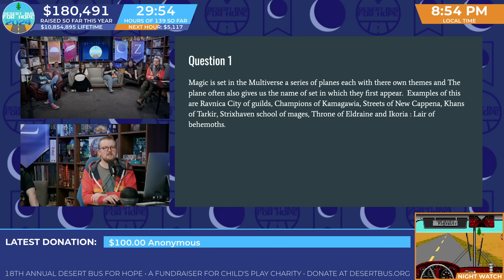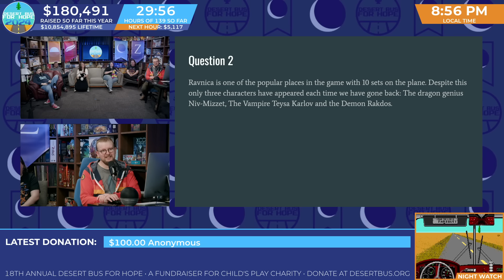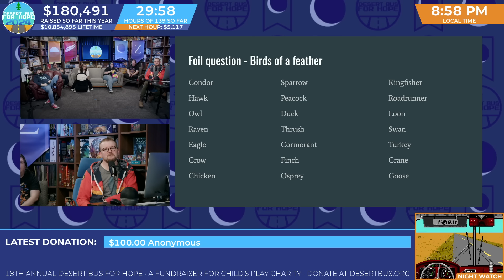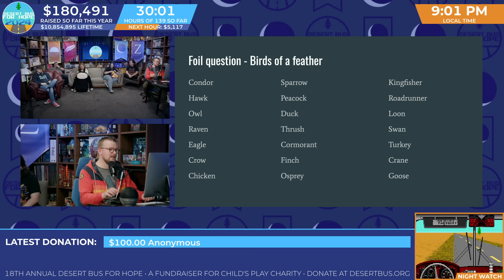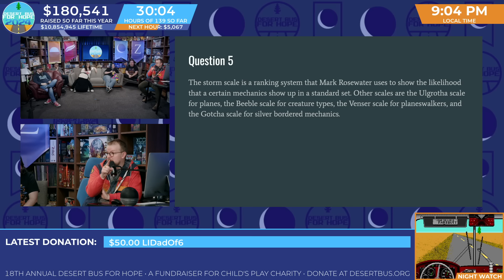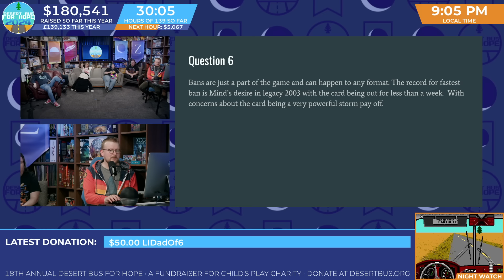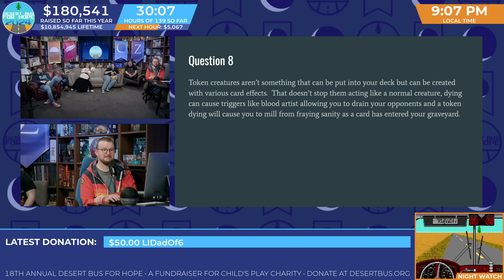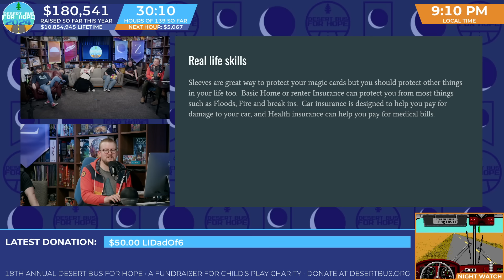DB2024 - MTG Corrections: Um, Magically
MTG Corrections: Um, Magically

Photo Credit: Kolin Toney